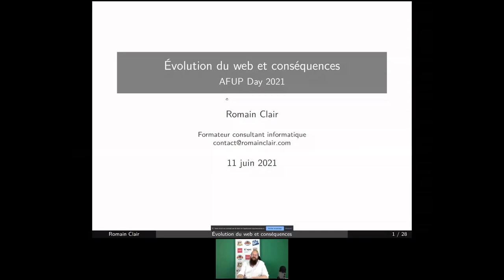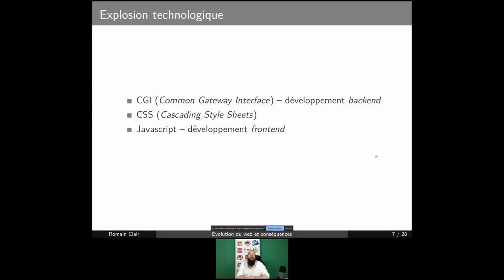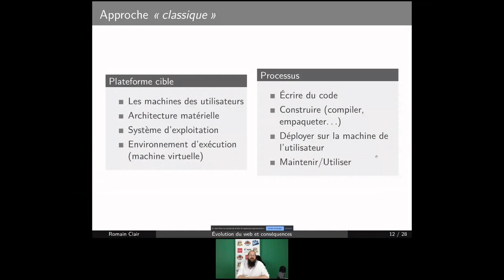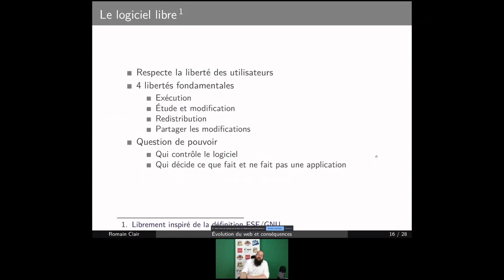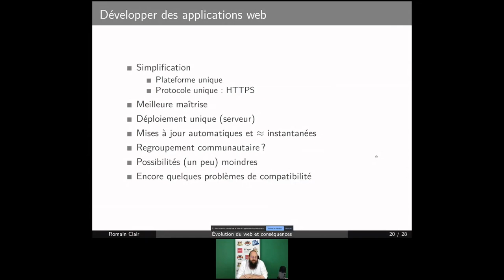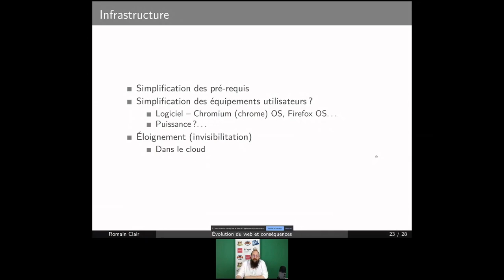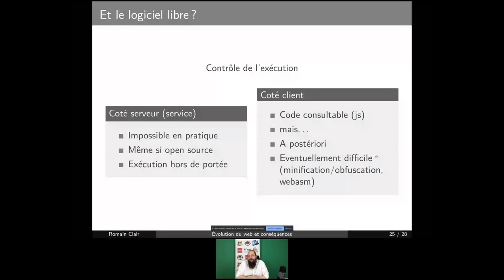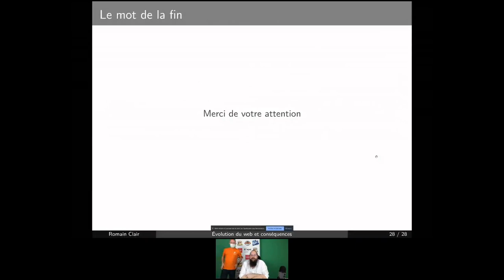Évolution du web et conséquences - Romain CLAIR - AFUP Day 2021 Toulouse/Tours